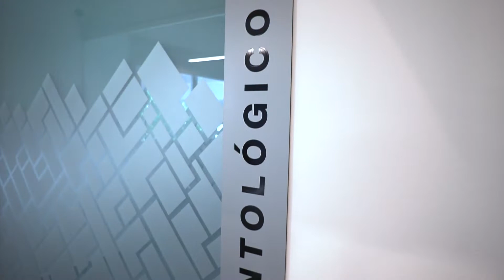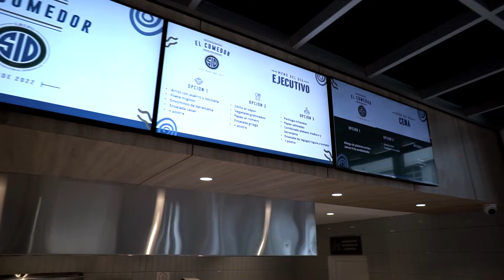Grupo SID inicia expansión y modernización de sus instalaciones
En GrupoSID iniciamos la expansión y modernización de nuestras instalaciones con una inversión de $150 millones de dólares. Inauguramos 3 nuevos espacios para el beneficio de nuestros colaboradores en el Site MercaSID, Santo Domingo.

En el acto de inauguración estuvieron presentes el Presidente de la República Dominicana, Luis Abinader, nuestra Presidente Ejecutiva Ligia Bonetti, el Sr. José Miguel Bonetti Guerra, Presidente Emérito de Grupo SID, José Miguel Bonetti Du-Breil, Vicepresidente Ejecutivo de MercaSID, David Collado, Ministro de Turismo, Ito Bisonó, Ministro de @MICMRD, Eduardo Sanz Lovatón, Director General de Aduanas y Daniel Rivera, Ministro de Salud Pública.